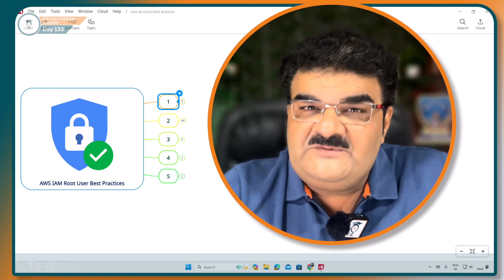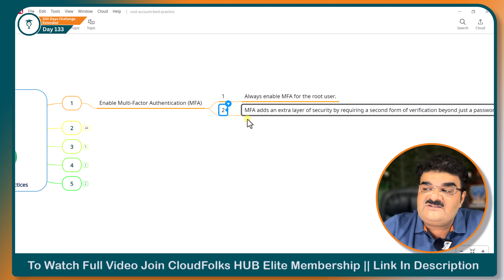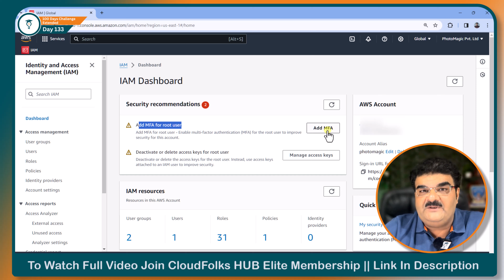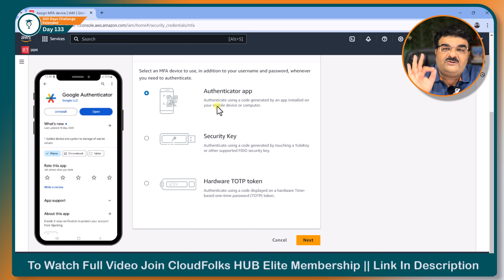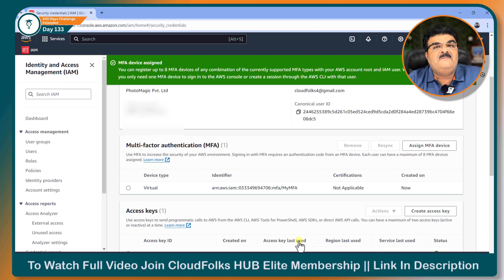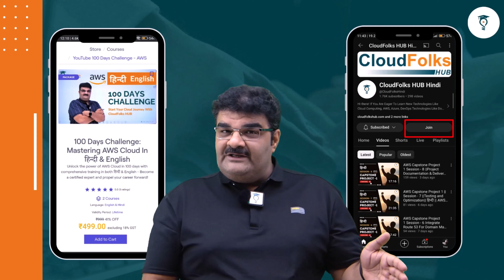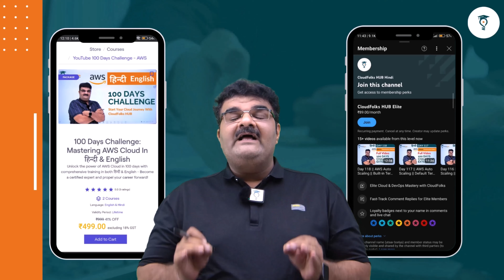Day 133 || AWS IAM Root User Best Practices Part 1 || Multi Factor Authentication || aws hindi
To Download AWS 100 Days Challenge Table Of Content Click On Following

The AWS IAM Root User holds immense power over your AWS account, making its security paramount. In this tutorial, we delve into the best practices for securing your AWS account, emphasizing the importance of never using the root user for everyday tasks. We'll also explore the significance of Multi-Factor Authentication (MFA) and provide practical insights into enabling MFA for the root user, along with an overview of different MFA types, including hardware tokens and virtual MFA.

What You'll Learn:
1.Root User Best Practices
2.Multi-Factor Authentication (MFA) Essentials
3.Enabling MFA for Root User

Key Features:
1.Detailed exploration of AWS IAM Root User best practices
2.Step-by-step tutorials for enabling Multi-Factor Authentication (MFA)
3.Insights into different types of MFA and their implementation
4.Practical guidance on rotating root user credentials and managing access securely

This video is available in both English and Hindi to accommodate a diverse audience. CloudFolks HUB English